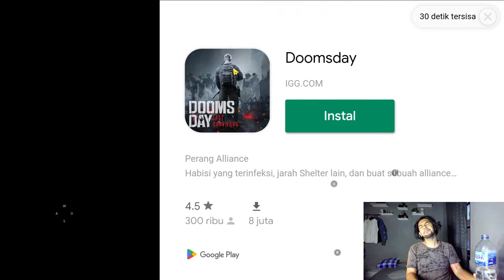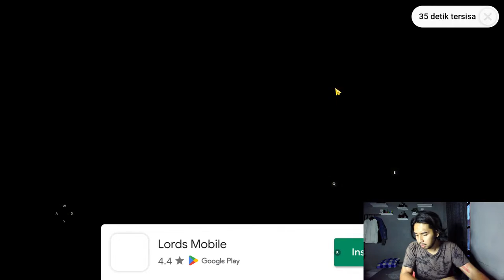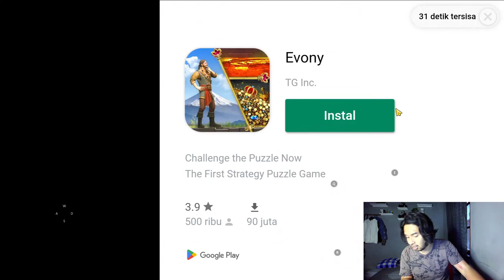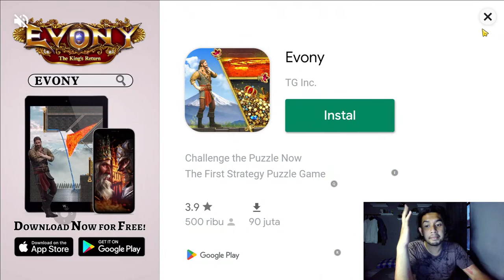PAK PRABOWO BERHASIL MENAKLUKAN EMPE SI MAFIA -JOKOWI ADVENTURE-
BELIAU AKAN MENGHAJAR SETIAP KORUPTOR,PREMAN,PEMALAK YANG ADA DI NEGERI INI